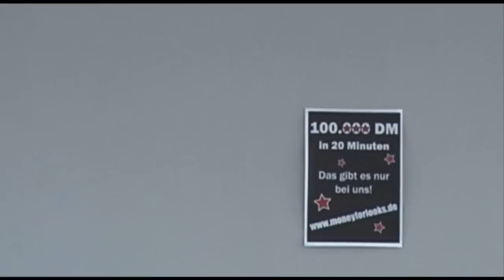Lola läuft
Im Rahmen unseres Abschlussprojektes des Kurses Grundlagen der Medieninformatik II,
sollten wir einen bereits bekannten Film in 5 Minuten nachdrehen. Wir haben uns für eine lustige
Version von Lola rennt entschieden.

Zusätzliche Information: Der langhaarige blonde Mann, der ein paar Mal auftaucht, ist der Hauptcharakter aus unserem 1. Projekt in Medieninformatik, in dem wir uns einen Charakter ausdenken sollte, um diesen zu promoten. Er trägt den Namen "Buck Strong" und ist Besitzer eines Abrissunternehmens. Er schnappt sich verweichlichte Typen und macht aus ihnen echte Kerle, desweiteren bringt er ihnen bei, wie man Frauen zu behandeln hat. Trailer zu Buck Strong